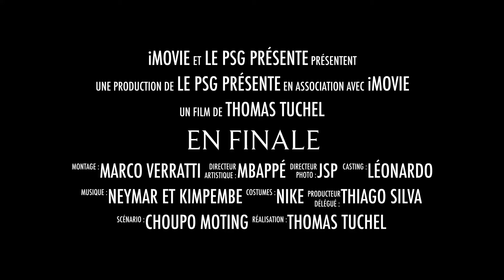EN FINALE...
Le PSG a un soir pour marquer l’histoire... c’est maintenant !